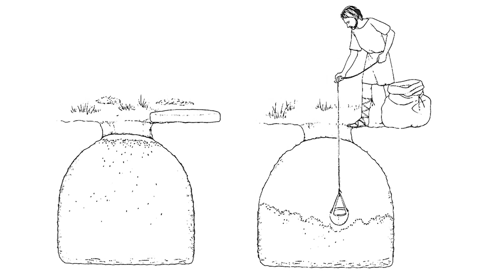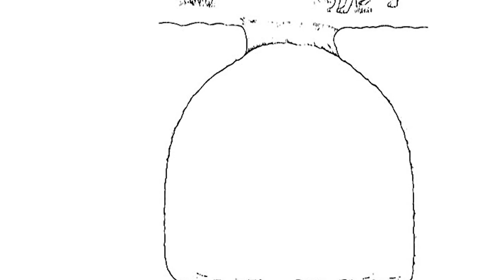Auditours Ullastret - Les sitges